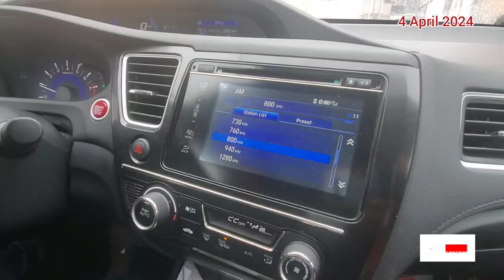DRIVING TOUR BEAUTIFUL SNOWY DAY IN MONTREAL CANADA//4TH OF APRIL 2024